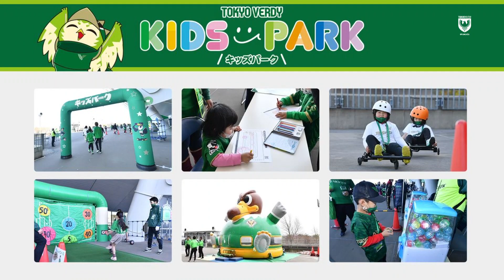【VERDY TV】12/5（日）SC相模原戦試合イベント情報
12/5（日）相模原戦のイベント情報を明治大学コンビに紹介してもらいました 🙌🏮

ホームゲーム最終戦は友達や家族を誘って楽しめるイベントが盛りだくさん！

ぜひ、今週末は味スタでお楽しみください😋⚽️✨